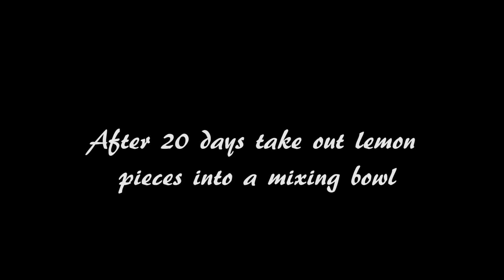Homemade Lemon Pickle / Easy Khatta Meetha Nimbu Achaar (Traditional)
Homemade lemon pickle – Side dish for any stuffed parathas. I followed traditional method of soaking lemon which enhances the flavor. Since prepared at home we can adjust the spiciness according to our taste.

Ingredients:
1 ½ kg lemons
300g salt
¾ cup lemon juice
1.5 tsp turmeric powder
1 tsp asafetida / hing
5 tsp red chilli powder
3.5 cups sugar